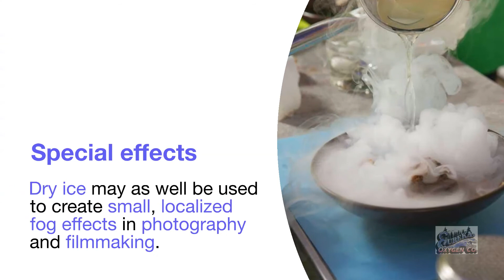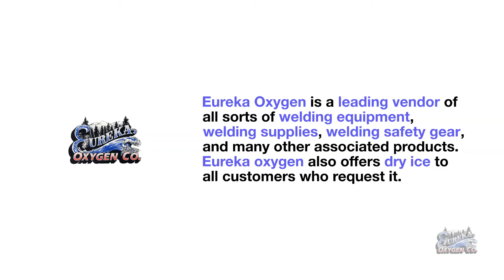What is Dry Ice?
Unlike what some people might probably think, dry ice is markedly different from water ice. Essentially, this compound is a solid, highly pressurized form of the gas carbon dioxide. Unlike water ice, dry ice never melts, but rather sublimates into a gaseous state. For those who might be in the dark, sublimation is a process where solids turn into a gas without passing through a liquid state. Also, unlike frozen water, this compound remains totally dry.